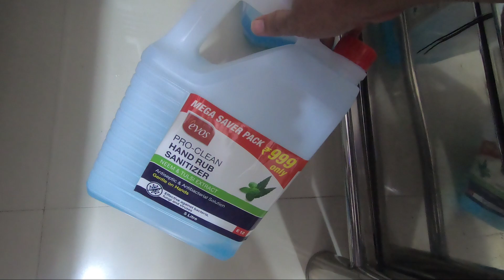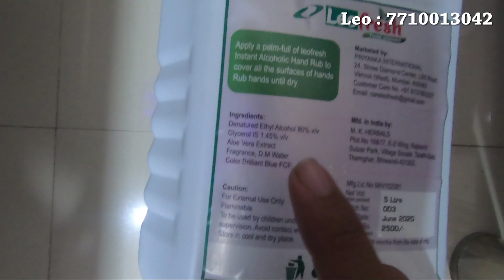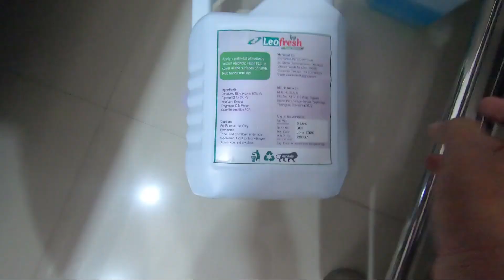Face Shield & Sanitizer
This video is about the best Face Shield & Sanitizer available.
Leo Fresh: what's app 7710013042.
5L 1050rs/-
500ml 250rs/-
110ml 55rs/-

FEGO SAIL SPORT

My vlogging setup with GoPro Hero 7 Black.

GoPro Hero 7 Black

GoPro Shorty Mini with Tripod

GoPro 3.5mm Mic Adapter

ULANZI Vlogging Case GoPro Hero 7

BOYA by-MM1 Universal Microphone

Tempered Glass Protector for GoPro

Army Shoes

Windek RCP_AL1E_1902 Digital Tyre Inflator

Amkette Power Pro 3 Port USB Car Charger

Tarkan [Rubberized] Air Vent Universal Car Mount Holder for All Mobile Phones

Fego seat

Bostik Blu-Tack Reusable Adhesive